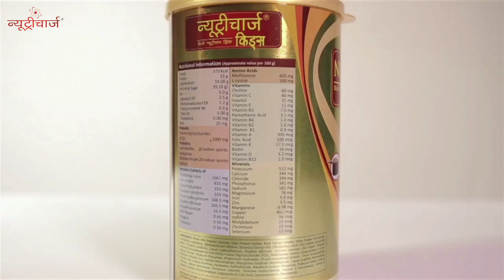RCM NUTRICHARGE KIDS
RCM NUTRICHARGE KIDS || NUTRICHARGE KIDS ||  @skumarmlm

Product Description

Children are usually picky eaters. Their busy schedules and love for unhealthy foods are some of the factors that can compromise their health. If children's physical & mental development is slow as compared to the standard at their age, there are chances that they might not be getting adequate quantity & quality of nutrients in their diet.

To facilitate normal growth and development, Nutricharge Kids- a clinically proven nutritional drink ensures right nutrition for the growing needs of children.

Key Features:

49 essential nutrients
Three types of protein: Soy protein, Whey protein & Milk protein
Contains prebiotic & probiotics
14 vitamins & 14 minerals
10 botanical extracts
Powerful antioxidants
Balanced nutrition
Zero cholesterol & trans fat
Real Cocoa
Clinically proven to increase weight and height
Clinically proven to show improvement in verbal reasoning- a reliable measure to check intellectual ability
100% vegetarian

Benefits:

Better physical development
Improves muscle mass
Boosts immunity
Keeps the brain healthy and active
Increases energy
Strengthens bones.

If you are facing any problem in purchasing the product then you can WhatsApp us, we will try to contact you soon. Thank you.